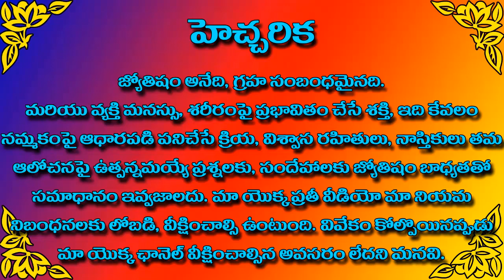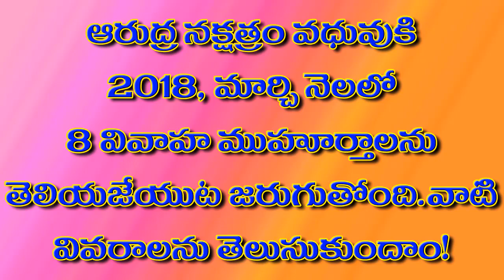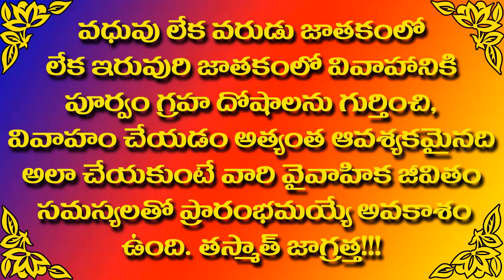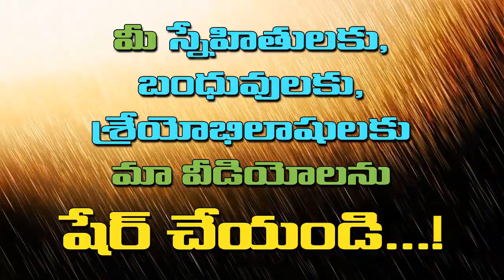2018 March, Arudra Nakshatra marriage Muhurts || 2018 Marriage dates